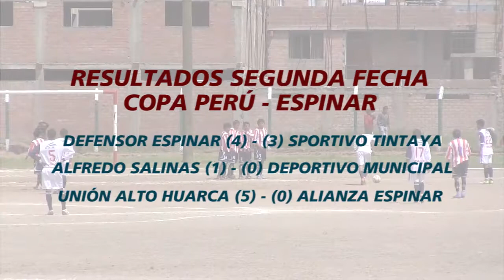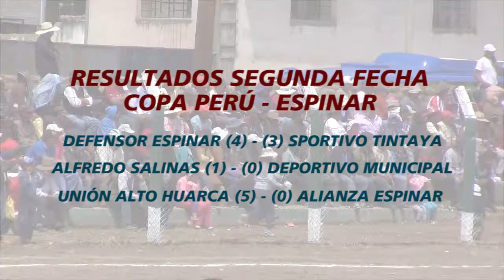ANTAPACCAY - SE JUGO LA SEGUNDA FECHA DE LA COPA PERU EN ESPINAR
La emoción del fútbol macho llega nuevamente a Espinar en su segunda fecha, para los amantes del deporte rey. Todo sobre la jornada en este especial.